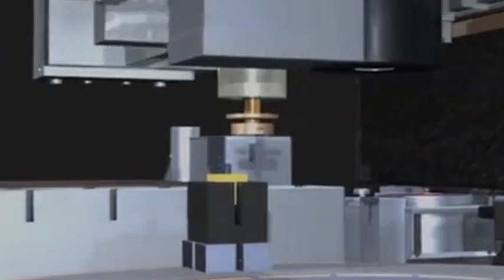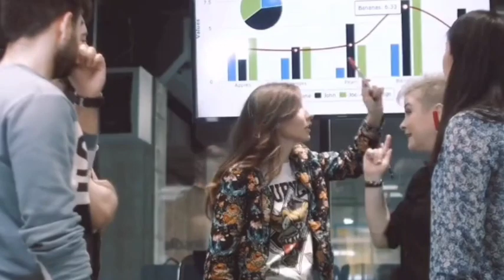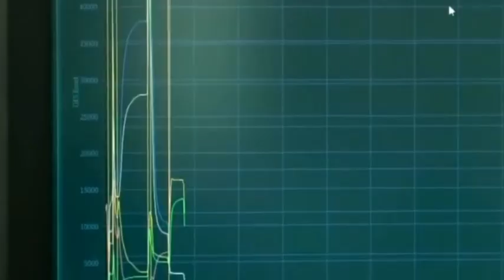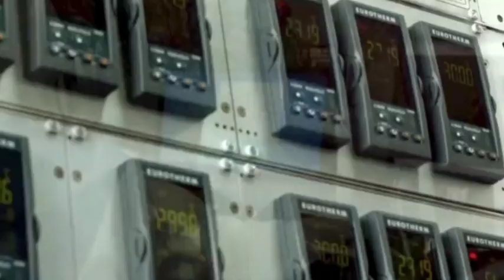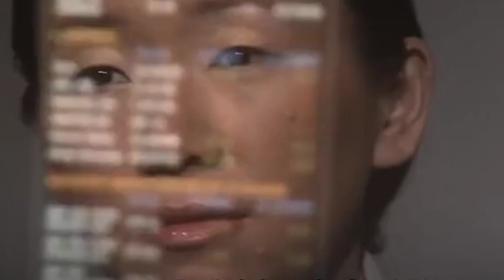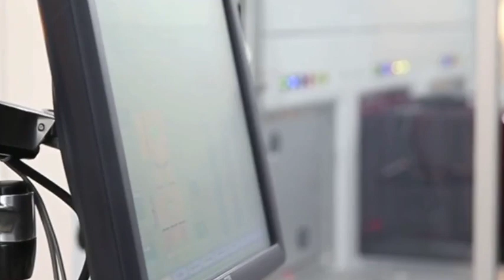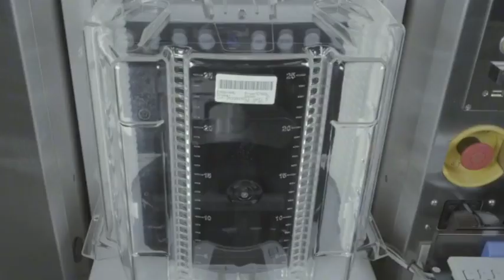China launched the EUV light source engineering prototype, and the measures against USA have worked.